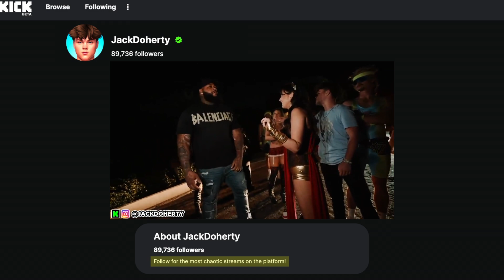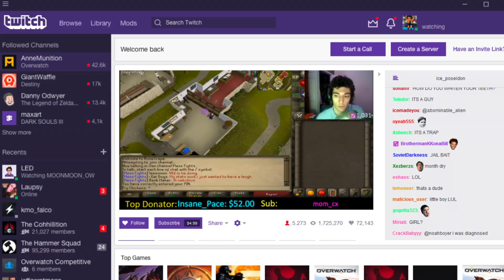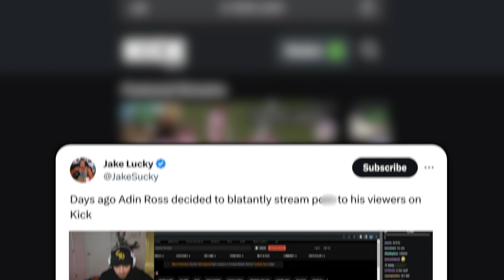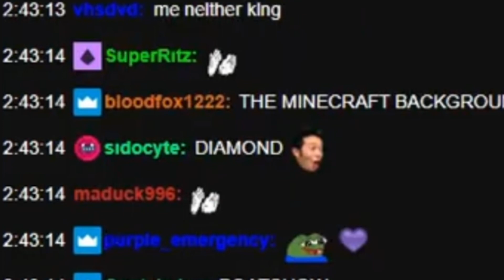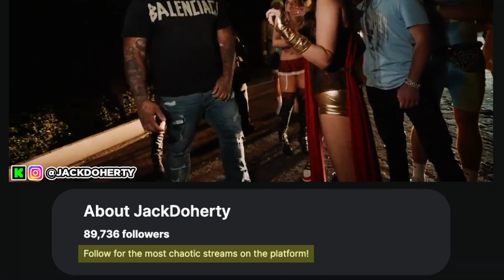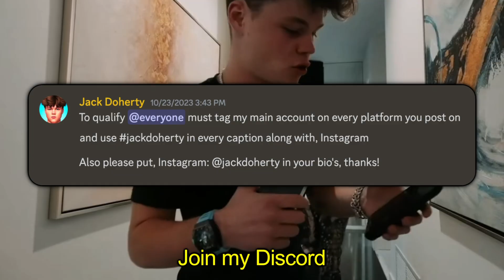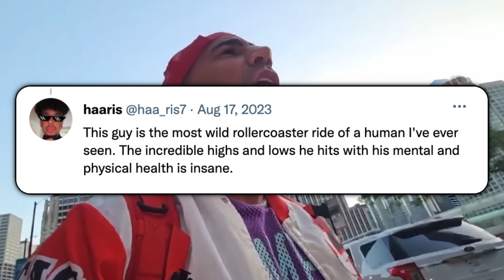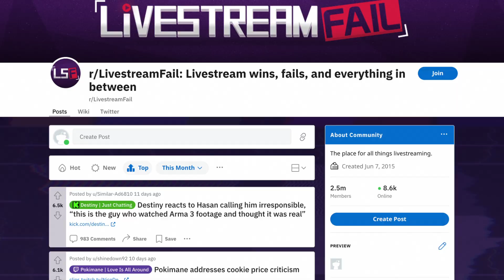The Streaming Battle Between Twitch vs. Kick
IRL streaming is the new wave. Short for “In Real Life” unlike traditional streams seated at a desktop, IRL streaming refers to going out into the unscripted land of public interaction thus creating a more authentic and immersive connection with audiences. Thanks to streamers such as Adin Ross, Kai Cenat, N3on, and Fousey, along with the rise of a new platform called Kick... in this video we show how IRL streaming took over social media.

0:00 The Rise of IRL Streaming
4:38 2023 Takeover (Adin Ross, Fousey, N3on)
10:01 But Be Careful